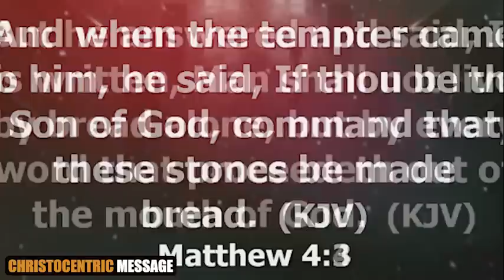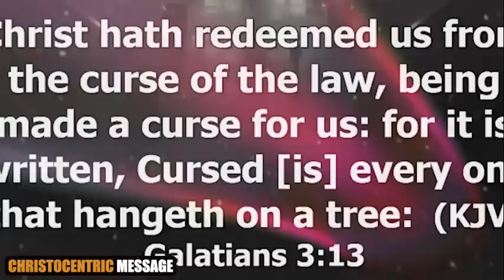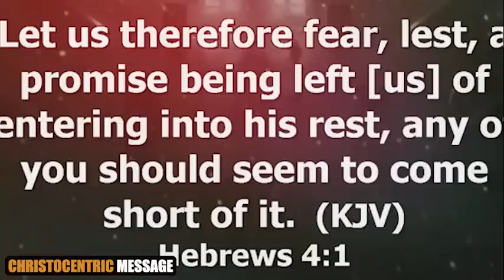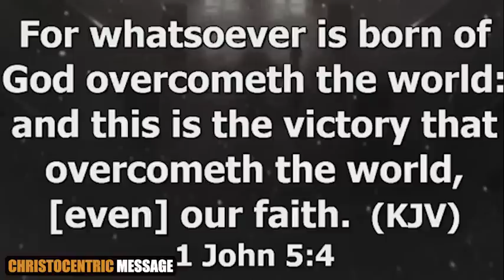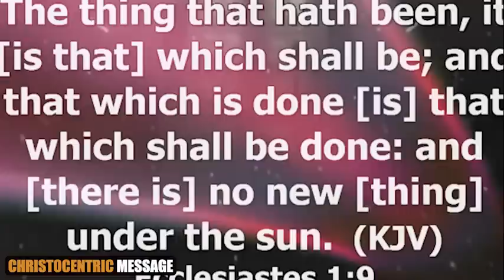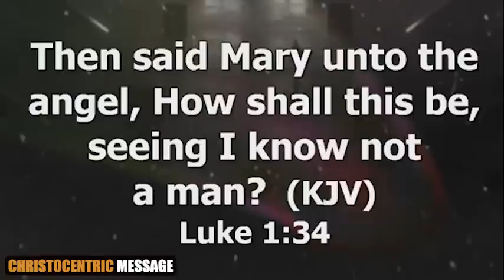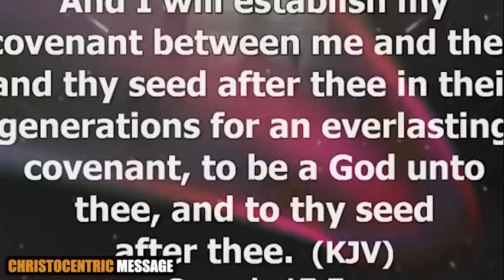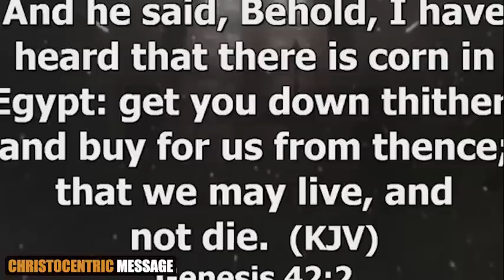JULY MIRACLE SERVICE with APOSTLE JOSHUA SELMAN || KOINONIA GLOBAL 2022